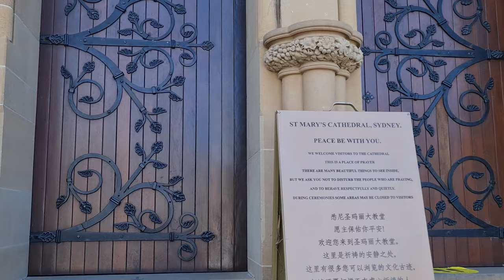St. Mary's Cathedral, Sydney | Steven + Riya Vlogs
Hello Everyone, Please read on for some interesting facts on this beautiful cathedral.

St Mary’s Cathedral History
St Mary’s Cathedral stands on the site of the first Catholic Chapel in Australia. As Australia’s largest Cathedral building, this English-style Gothic revival building constructed of honey-coloured Sydney sandstone, is regarded as the Mother Church for Australian Catholics.

The Sanctuary contains the original High Altar, the newer timber Main Altar, the Archbishop’s throne or Cathedra, the lectern for the proclamation of the word of God. Surrounding the Sanctuary are the chapels, which are dedicated to: The Sacred Heart; St Joseph; The Blessed Virgin Mary (the Blessed Sacrament is reserved in this chapel); St Peter; The Irish Saints. The Sanctuary, Chapels, and the aisles that join them, together form the chancel.

The St Mary’s Cathedral Choir
The Choir provides music at Vespers and Mass in the Cathedral every day except Fridays during term-time, making it one of only two Cathedral choirs in the world to continue such a rhythm of worship. When its busy liturgical schedule permits, St Mary’s Cathedral Choir continues to reach new audiences through recordings, broadcasts, concerts, and tours. The boys who sing in the upper parts of the Choir are known as the Choristers, and are aged 9–14. St Mary’s is the only Roman Catholic Cathedral in Australia with an on-site Choir School where the 24 boy Choristers are educated. Membership in the Choir offers boys a disciplined musical education which is unparalleled in Australia. Please visit the link below to hear them out, you wont be disappointed

Crypt – Breathtaking design
The Crypt of St Mary's Cathedral is considered by many as the jewel in the crown.

The Crypt is a breathtaking cavern of striking architecture and ornate design. It is highlighted by the magnificent terrazzo floor, considered to be one of the finest mosaic floors in the world. - Video on this coming soon